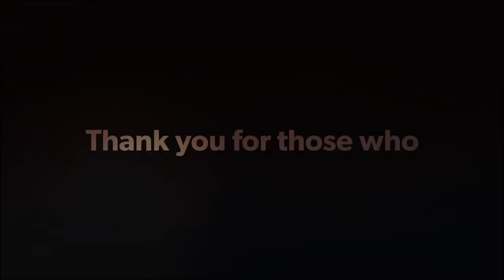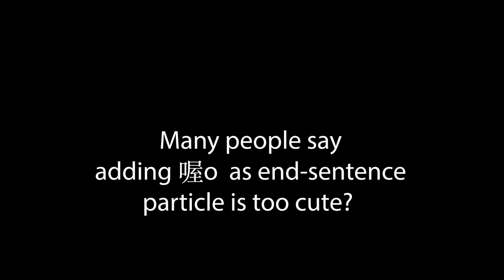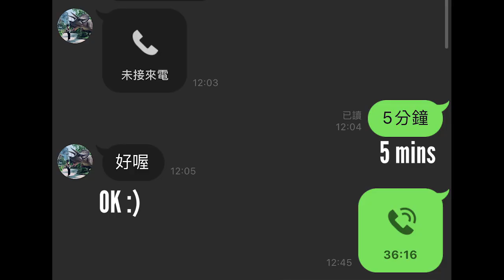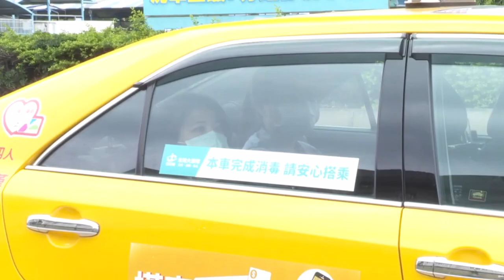Taiwanese Mandarin Speaking TIP| USE 喔o and 嘍lou to Sound Like Taiwanese (friendly/cheerful/polite)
成為我的學生 Become my student 😊 我終於開課了 ! ❤ Step up your Game: Monthly Subscription Course ( intermediate-advanced)
As promised, my goal is to teach you the real Mandarin that we actually speak in 21st century. In Taiwan, we use these two end sentence particles all the time at work place or in everyday life conversation to soften the tone, to give out information, to point out mistakes.
Taiwanese Mandarin truly represents the Taiwanese culture which we tend not to offend people, we tend to speak with a cheerful tone to maintain good relations or not to hurt other's feelings.

This speaking tip is going to make you sound like Taiwanese and also shorten your distance with your Taiwanese colleagues or friends!

❤ I’ve offered my true fans PDF lessons and audio recordings.

你們的支持是我最大的動力! 感謝 Your encouragement is the source of my motivation.

❤ Collaboration with Skritter, an efficient Chinese learning APP I recommend
📒Why is it special about the APP?
You can learn how to write Chinese and Japanese characters with stroke order tutorial. Also, a powerful tool for vocabulary building.
What I really like about are --  it provides Chinese traditional and simplified version.Plus, it contains vocabulary lists for my favorite textbook" A coure in Contemporary Chinese " and TOCFL vocabulary list with different levels.
 (keep in mind that the code has to be in UPPERCASE letters)

❤️About me
I was born and raised in Taipei, Taiwan. I'm a Mandarin teacher currently living in France. After getting my university degree in Applied Foreign Language, I've pursued my master degree in France.
I just started creating videos on Youtube last September, 2019. It's been a wonderful journey.

🔴Let's Have a Field Trip !!!

👉 How to Order BUBBLE TEA in TAIWAN? (珍珠奶茶 BUBBLE MILK TEA +冬瓜茶Winter Melon Tea) TWO CONVERSATIONS!

Examples in each videos are provided with 繁體中文 traditional Chinese, 简体中文simplified Chinese, 拼音pinyin and 注音Bopomofo zhuyin.